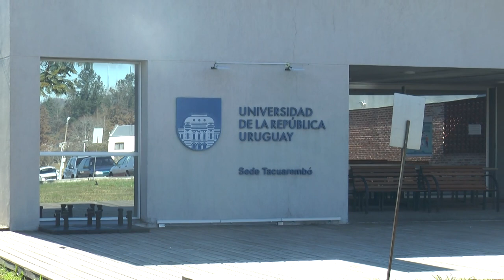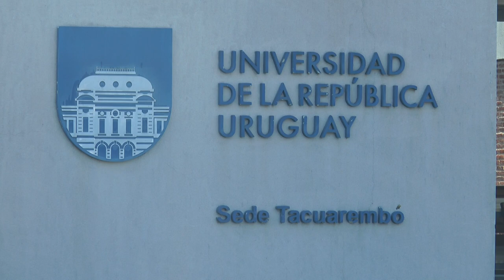Inscripciones para participar en las carreras que ofrece la sede Tbó de la UDELAR en este 2024